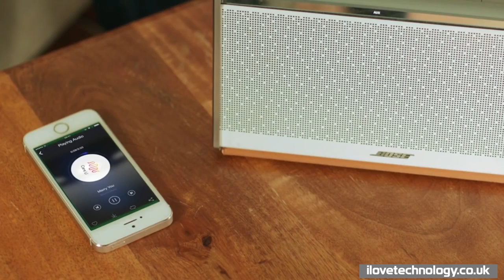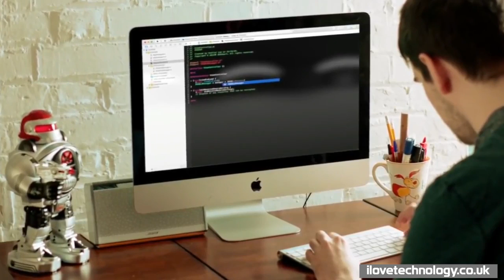Touch, a multi-channel mind-touch wearable device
EEGSmart has created in new multi-channel mind control system called Touch which they launched over on the Indiegogo crowdfunding website to raise $5,000 to help take the wearable brainwave controller into production.

Watch the video below to learn more about the multichannel headset that comes supplied with both an SDK and API for developers to integrated the system into other applications to further its functionality.

The Touch Multi channel mind control headsetIs now available to back with prices starting from just $199 for early bird backers for the headset alone. Or $399 complete with your own drone that can be controlled using juts your brainwaves.

The Touch has been designed to provide users with an open headhunted device that supports both iOS and Android applications and allows users to interact with flying vehicles, home appliances and even virtual reality games.

Touch is capable of measuring brainwaves using a dry senses and connects wirelessly to your favourite application via Bluetooth.

Source: Indiegogo